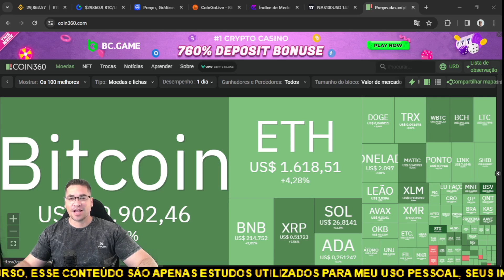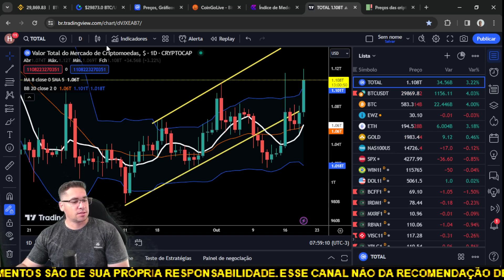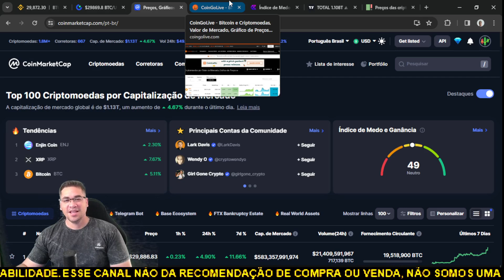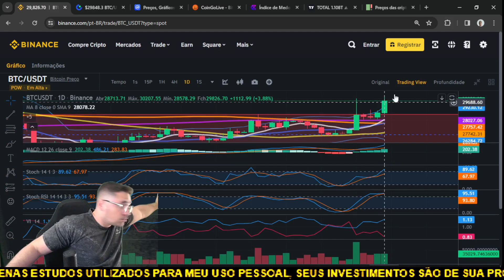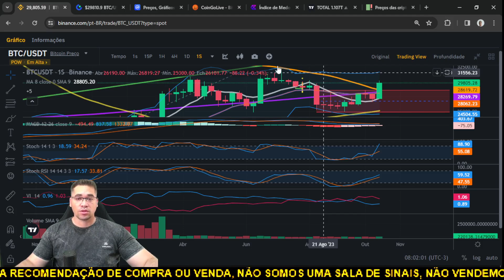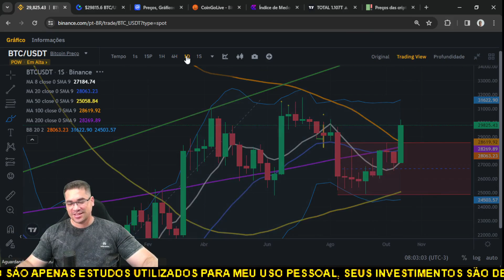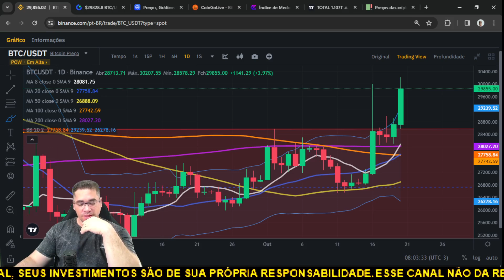Bitcoin abre o dia em forte alta e puxa todo o mercado para reversão, será que vamos aos 40 mil